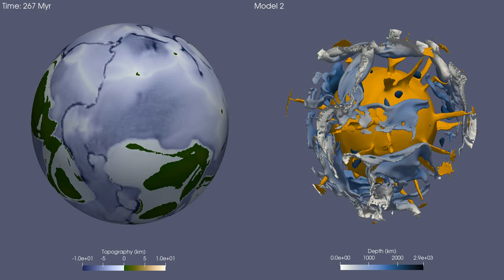The interaction of mantle plumes and the Earth's surface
New study by Arnould et al. (2020) looked at how mantle plumes interact with both the mantle flow and tectonic plates, using global numerical models self-generating plate-like behaviour. They also focused on the mobility/stability of mantle plumes and studied the physical mechanisms leading to their stability/mobility. The movie shows the temporal evolution of surface topography (left panel) and mantle cold (slabs in blue) and hot (plumes in orange) heterogeneities (right panel) in global models of mantle convection self-generating plate-like tectonics with the StagYY code.

Maëlis Arnould, Nicolas Coltice, Nicolas Flament, Claire Mallard. 2020. Plate tectonics and mantle controls on plume dynamics. Earth and Planetary Science Letters v547